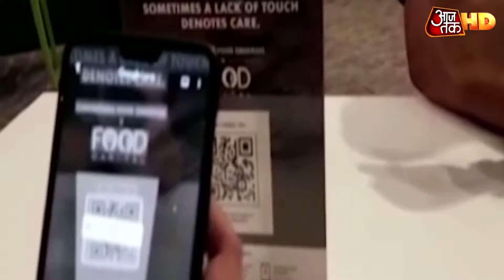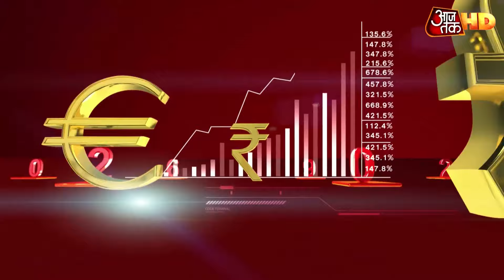Unlock में भी इन Sectors पर आफत बरकरार, करोड़ों के नुकसान से हाल बेहाल! | Business AajTak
देश में अनलॉक फेज़ 3 चल रहा है। धीरे धीरे आर्थिक गतिविधियां इससे पटरी पर लौटने भी लगी हैं। लेकिन इसके बावजूद कई सेक्टर्स अभी भी लॉकडाउन का सामाना करने के लिए मजबूर हैं। इन सेक्टर्स में टूरिज्म इंडस्ट्री से लेकर रिटेल इंडस्ट्री तक शुमार है। साथ ही माइनिंग जैसे पहले से बंद सेक्टर्स का हाल तो कोरोना काल में बेहाल हो गया है।